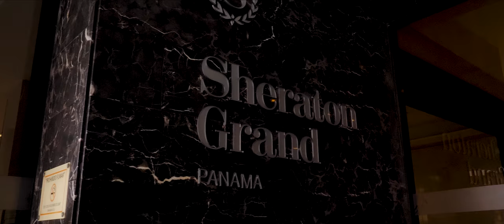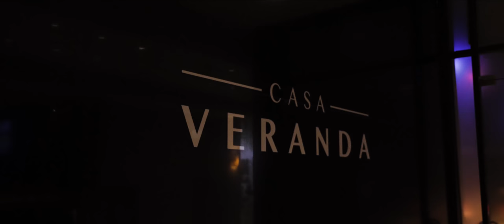Panama Wedding Film - Adriana + Mario - Iglesia Nuestra Señora de la Merced - Sheraton Casa Veranda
ROMA Productions

Wedding Film. Wedding highlight. Video de boda. Destination Wedding. Nicaragua. Panama Wedding.  Boda en Casco Viejo Panama.  Video de Boda Nicaragua.